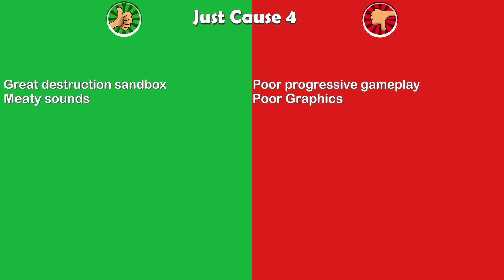Just Cause 4 Review - Worthabuy?